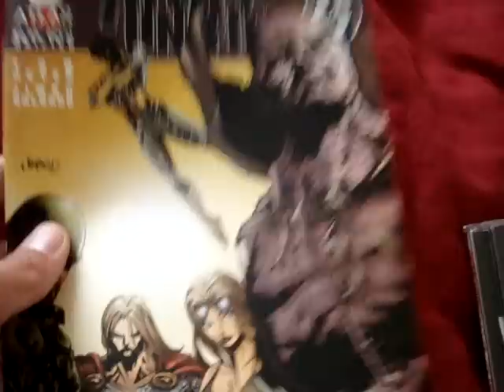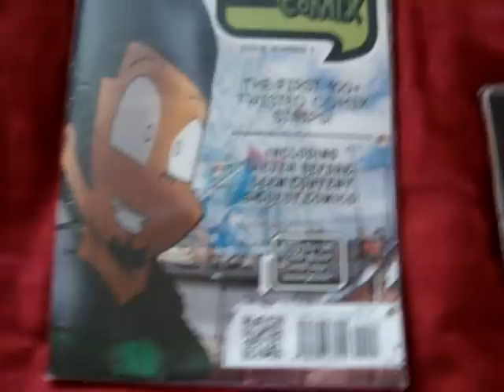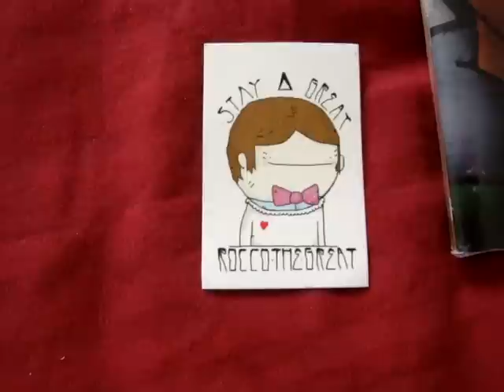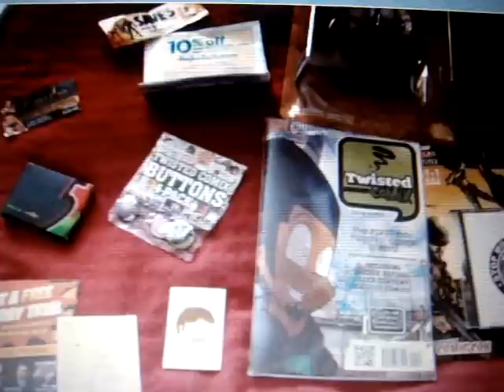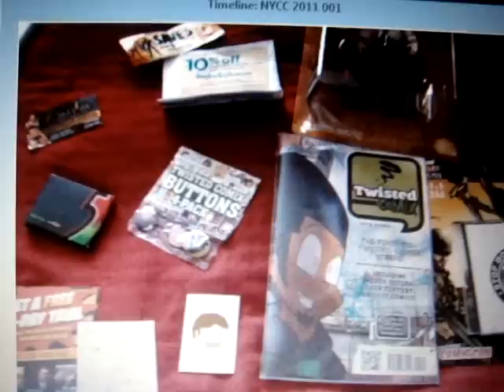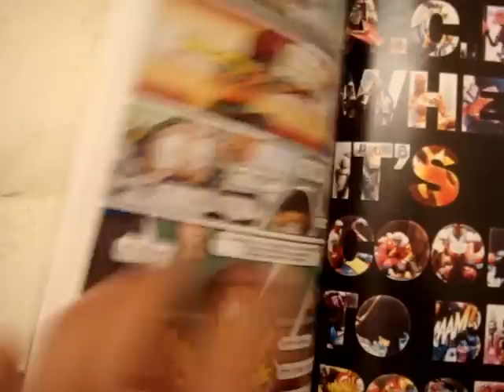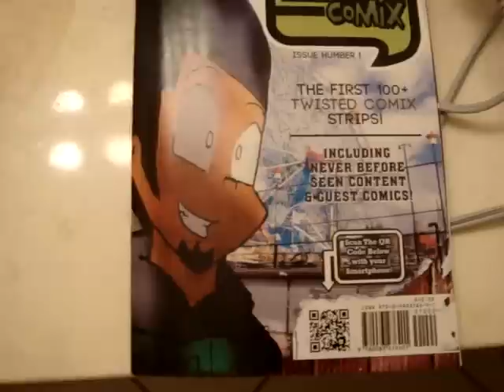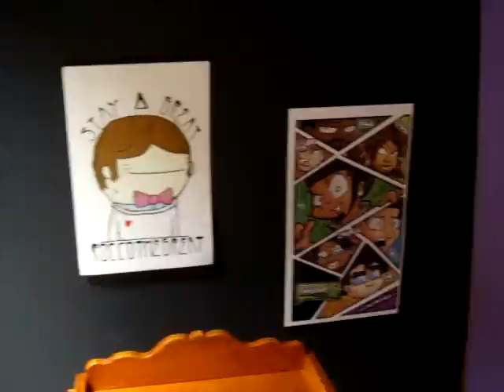BSWS SHOWCASE - NYC CON 2011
My experience at NYCC 2011. People I met.
- Music u hear in this vid.
And not on YouTube (BUT SHOULD BE!!) Jamal Chico.